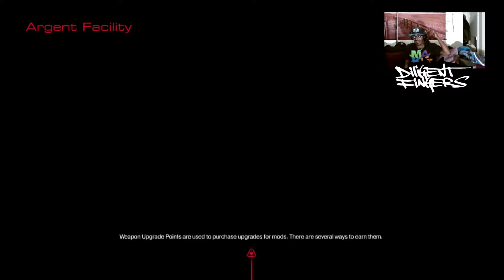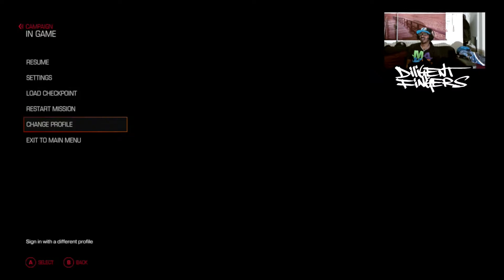Doom Stream Archive - Return To Hell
Intro + Outro Music and Editing by Diligent Fingers.